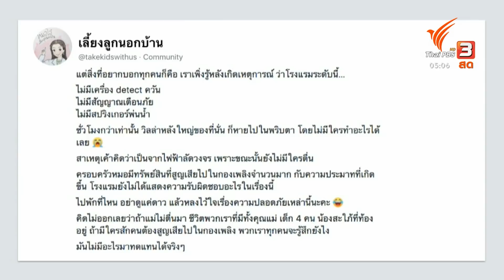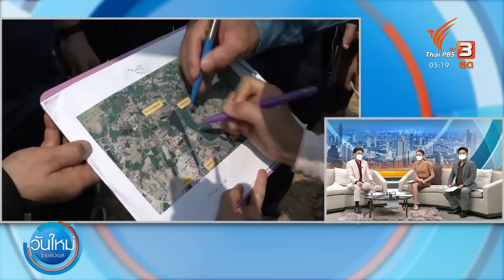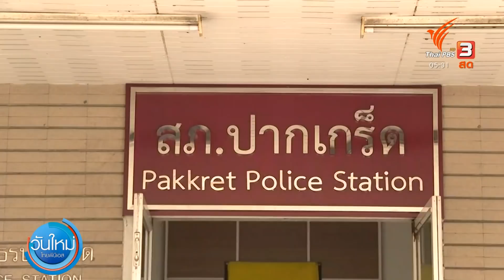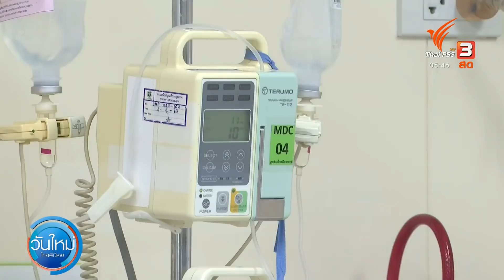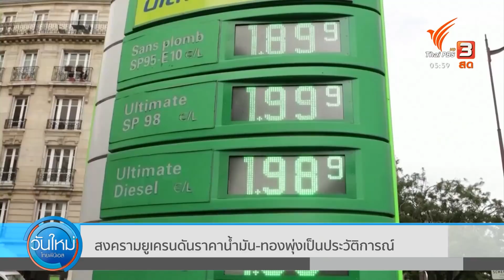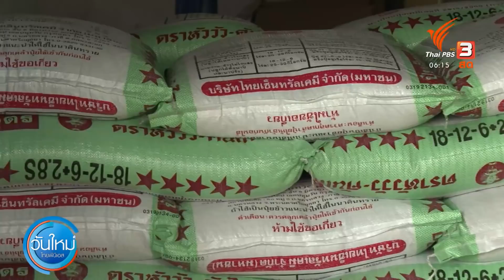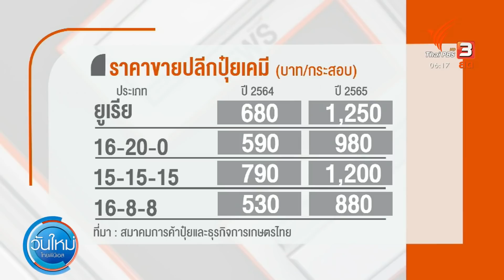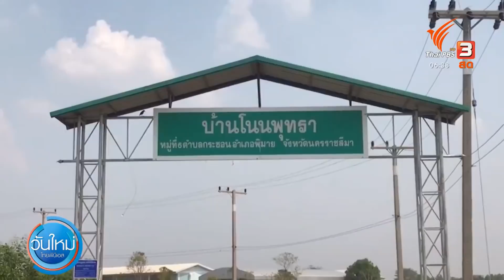ไฟไหม้รีสอร์ตหรู เสียหายกว่า 100 ล้านบาท : วันใหม่ไทยพีบีเอส (8 มี.ค. 64)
- 11 วัน คดีการเสียชีวิตของ แตงโมนิดา ยังไร้ข้อสรุป ตำรวจเตรียมแจ้งข้อกล่าวหากับบุคคลบนเรืออีก 1 คน หลังพบว่าให้การไม่ตรงกับครั้งแรก
- ไฟไหม้รีสอร์ตหรูบนเกาะกูดเสียหายกว่า 100 ล้านบาท ด้านหมอเพจดัง เล่านาทีหนีตายจากเหตุไฟไหม้พร้อมทรัพย์สินกว่า 22 ล้านบาทเสียหาย
- หลายจังหวัดภาคอีสาน เผชิญ พายุฤดูร้อน พัดถล่ม สร้างความเสียหายกับทรัพย์สินประชาชน หน่วยงานท้องถิ่นเร่งสำรวจให้ความช่วยเหลือ
- กระทรวงสาธารณสุขเตรียมเสนอรักษาฟรีเข้า ครม. หลังยังมีผู้ป่วยติดเชื้อ โควิด19 เพิ่มขึ้นอย่างต่อเนื่อง
- รัสเซีย เสนอเปิดเส้นทางอพยพอย่างปลอดภัยให้พลเรือนชาว ยูเครน เพื่อลี้ภัยไปยังเบลารุสและรัสเซีย ท่ามกลางเสียงวิจารณ์ว่าเป็นการบีบบังคับชาวยูเครน และการเจรจารอบที่ 3 ระหว่างผู้แทนทั้งสองประเทศที่ไม่มีความคืบหน้า

ครบเครื่อง ครบรส สดชื่นรับอรุณ กับ "วันใหม่ ไทยพีบีเอส" ทุกวันจันทร์ - ศุกร์ เวลา 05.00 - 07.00 น. ทางไทยพีบีเอส หรือรับชมย้อนหลังได้ทาง